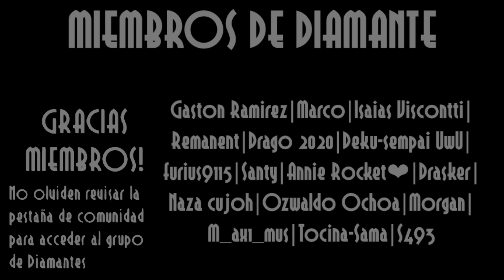Black Dahlia ya esta en camino! | Opinion del alpha y que esperar para Mobile